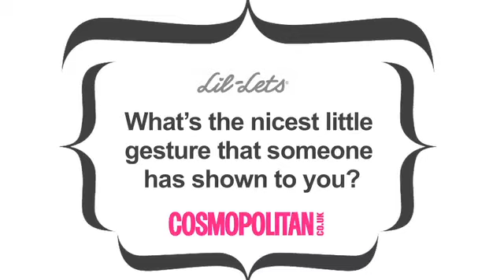What Little Things Matter To You?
We teamed up with Cosmopolitan.co.uk to ask real girls a few questions including what little things matter to them the most, the nicest small gesture that someone has shown them, top tips for managing your period and their handbag essentials.